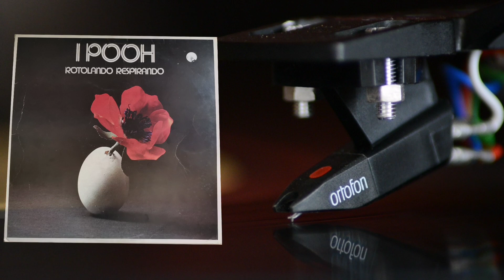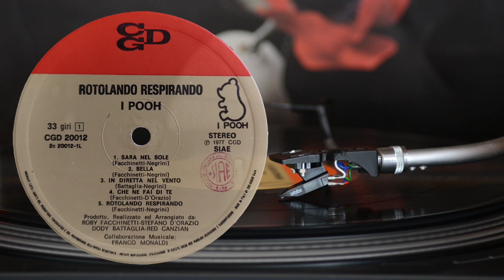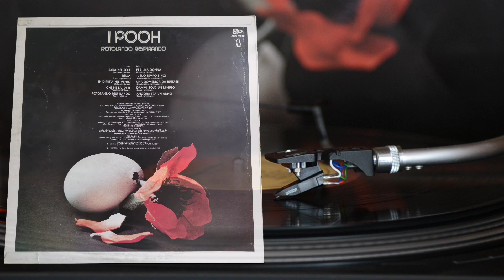POOH - ROTOLANDO RESPIRANDO (vinile)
(1977) dall'album:"Rotolando respirando", lato 1 traccia 5...

**Disco originale, prima stampa**
{{Original first press vinyl}}
Manufactured and printed in Italy

**Seleziona 1080p per la massima qualità**
{{Please select 1080p to have the highest quality}}

Autori: Roby Facchinetti / Valerio Negrini

Il sole e prossimo ormai
il vento corre con me,
tanti piani sopra il mondo
lei sta bene dove sta
cosa c'entro io con quella gente e con lei.

L'autostrada scorre via
voglio andare a casa mia
cosa c'entro io con quella donna non so,
rotolando verso il mondo respirando l'aria è mia
già in periferia della mia grande città,
con il vestito aperto e le labbra chiuse
io l'ho guardata e vista per quel che è,
quand'era notte, dentro a quella stanza
di cose ne ho fatte, posso farne senza.

Il sole e prossimo ormai, faccio la gara con lui
vento in faccia e la strada parla con me.

E il sole sfonda l'orizzonte intero
e come una fionda che colpisce il cielo
e l'aria fischia tra i capelli e il vuoto
nel sangue che picchia dalla pelle al fiato,
e il nuovo giorno é già nato...

...by Marine77m1...